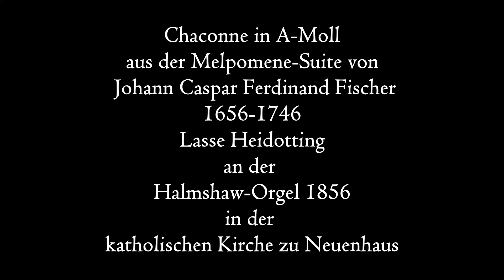Chaconne in a aus der Suite 'Melpomene' - Johann Caspar Fischer 1656-1746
Lasse Heidotting an der Halmshaw-Orgel 1856 in der katholischen Kirche "Maria Himmelfahrt" zu Neuenhaus-Grafschaft Bentheim